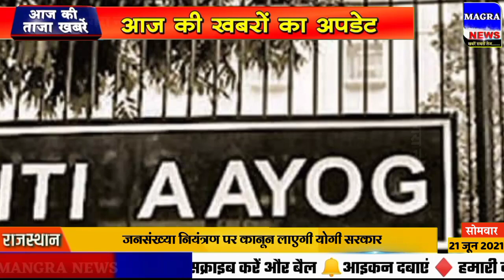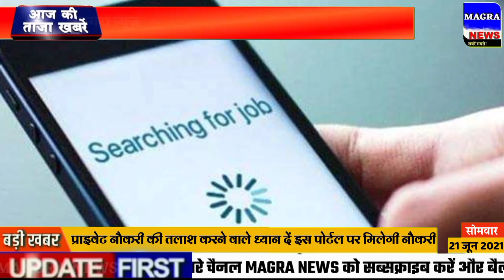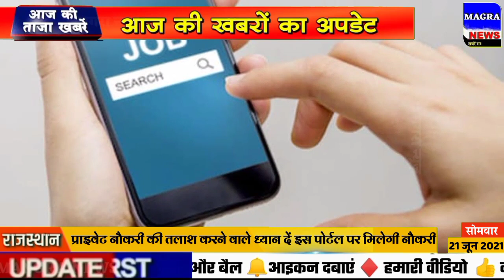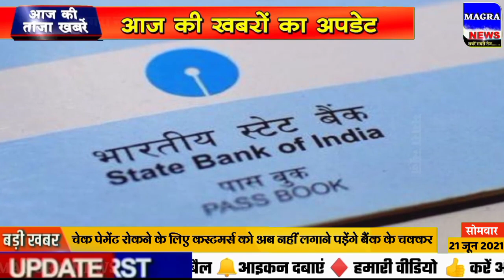Nonstop News| 21 june 2021 news | 21 june ke Samachar| 21 tarikh ki taaja khabar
Aaj 21 june ka taja samachar आज के ताजा मुख्य समाचार 21 june ki taja 21 june News
21 June 2021 indian news live
Reet news today Rajasthan reet latest news today
21 June 2021 ka khabar, aaj ka taja news taja khabar aaj ka taja khabar aaj ki taja khabar mangra news aaj ka taja news aaj ka samachar आज का ताजा समाचार Bihar 21 june aaj ki taaja khabar
aaj ka khabar aaj ka taja khabar aaj ka taja samachar 21 June 2021 taja news aaj ka taja khabar, Kisan andolan ki news 21 June 2021
21 जून 2021 से देशभर में नए नियम लागू
21 जून 2021 के मुख्य समाचार हिंदी समाचार 21 जून के ताजा समाचार
aaj ka samachar 21 tarikh ka news 21 tarikh ka samachar 21 June ke samachar chhattisgarh ke mukhya samachar bihar news live
21 june's 2021 Uttar Pradesh Ki Taja Khabar Mukhya Samachar , Republic Day video
Today Breaking News ! आज 21 जून 2021 के मुख्य समाचार, PM Modi news, GST, sbi, petrol, gas, Jio
Hindi news india 21 june
21 जून 2021 aaj ka taja khabar aaj ka samachar aaj ki taja news 21 june ka taja news 21 जून की ताजा खबर
21 june rojgar samachar
21 june Madhya Pradesh News MP News Samachar
21 June 2021 today breaking news dls news breaking
aaj ka taja news 21 june ka taja news 21 June 2021 ki news, 21 june ka taja khabar,  21 june ki taja khabar, 21 june ka news, 21 june ka taja khabar, 21 तारीख रविवार ka samachar
21 जून से इन राज्यों में खुलेंगे स्कूल | Rajasthan main School Kab khulega news 2021,School reopen news 2021
Kisan Andolan tractor parade news
Headlines Today India, Headlines In Hindi, Aaj Ki Taza Khabar 2020, Taza Khabar, Taza News, Taza Samachar, Taza News India, Taza News Narendra Modi Ke Samachar
Aaj 21 june ka taja samachar आज के ताजा मुख्य समाचार | 21 June 2021 ki taja khabar
Farmers Protest Delhi Live Update
21 june ke mukhya samachar
Dls news 21th June 2021